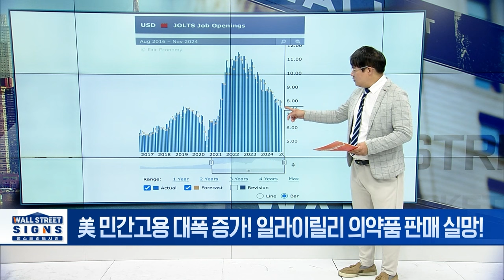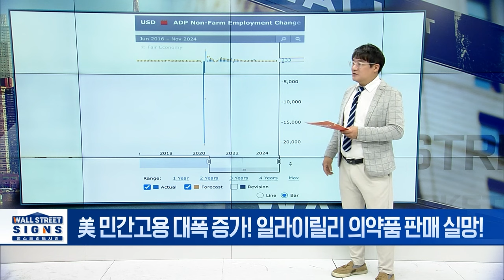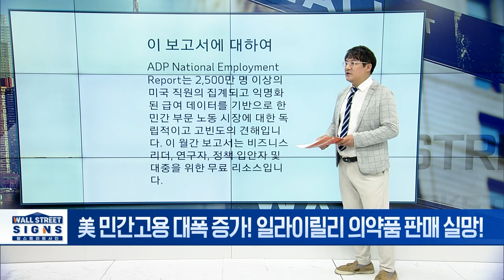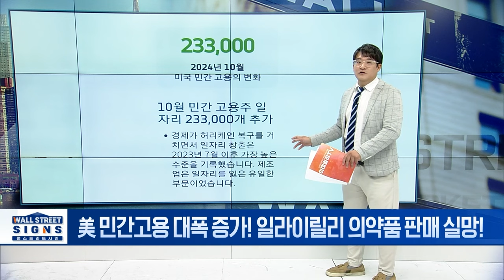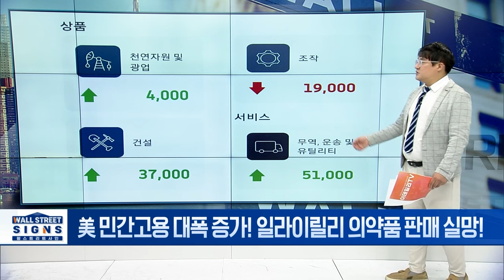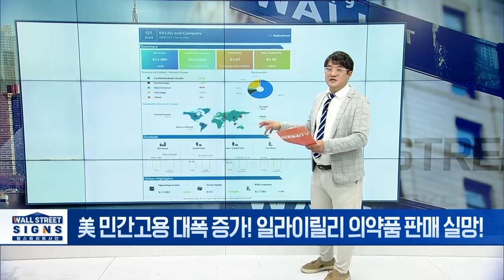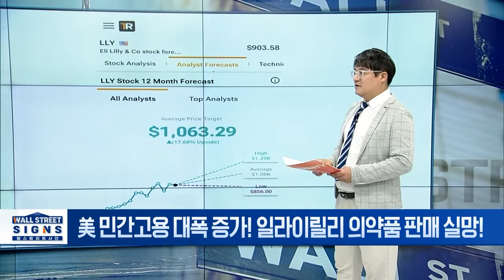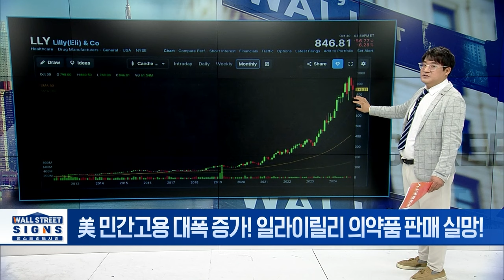🚀[출근길 경제] 일라이릴리... 체중도 요요! 주가도 요요? | Market Signal (20241031)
▶ 美 민간고용 대폭 증가! 일라이릴리 의약품 판매 실망!
- 10월 美 민간고용 23.3만명↑... 1년3개월래 최대
- 비만치료제 '일라이릴리' Q3 실적, 예상치보다 저조
- 일라이릴리 '마운자로 · 젭바운드' 판매 예상치 미달